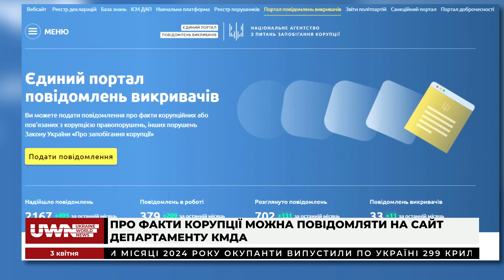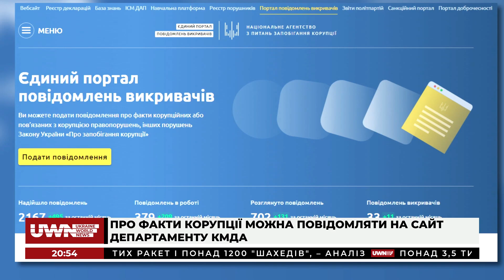Evening news: Наслідки негоди на Київщині. Розкрадання на мостах.У Києві зацвіли магнолії 3.04.2024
Evening news. Про головні події в Україні та Києві:
- Зірвані дахи, повалені дерева й пошкоджені лінії електропередач: наслідки негоди в Києві та області;
- Київська прокуратура через суд скасувала незаконну реєстрацію нерухомості на Трухановому острові;
- Підозру отримав підрядник, який відремонтував київські мости зі збитками понад 3,5 млн грн;
- Про факти корупції можна повідомляти на сайт департаменту КМДА;
- У столиці знову зафіксували одразу три температурних рекорди;
- У Києві почали цвісти магнолії.

Долучайтеся!